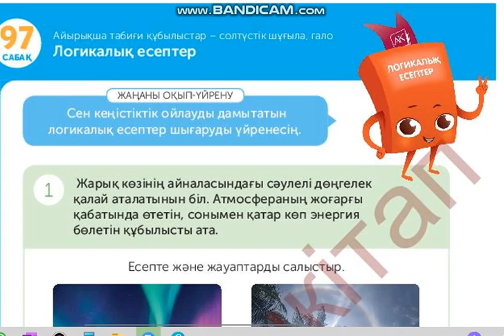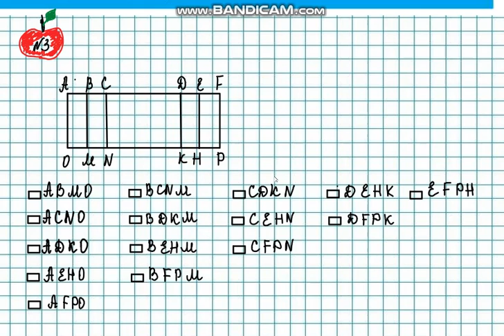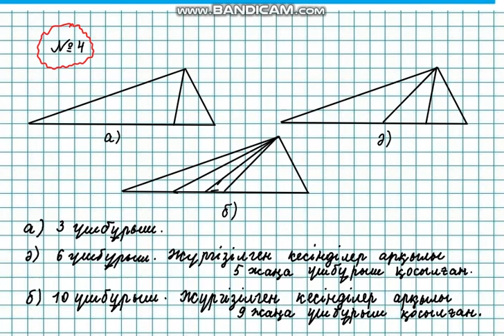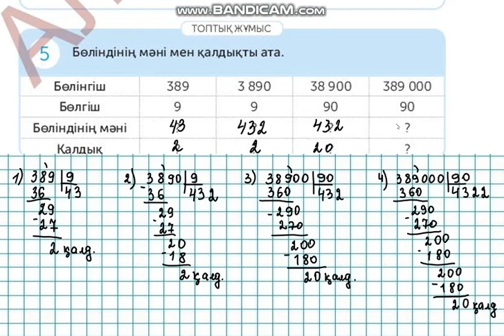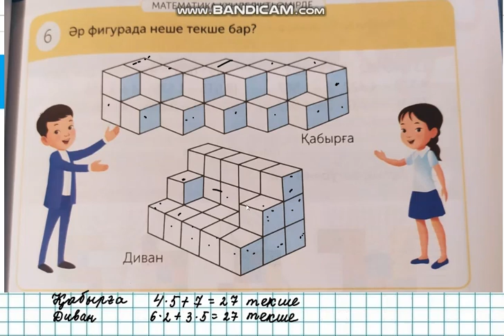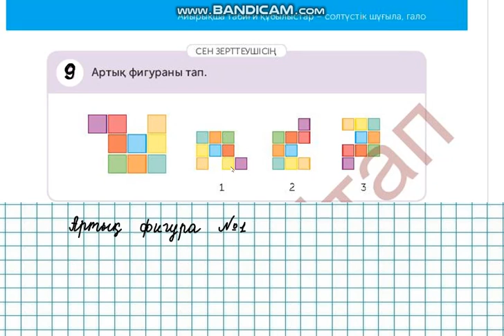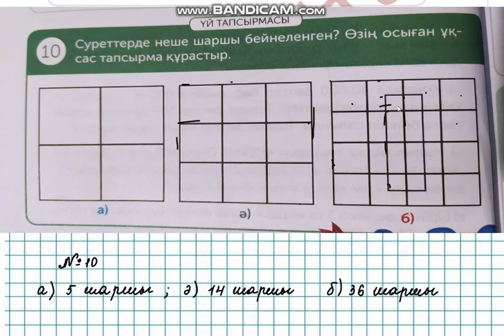Математика 4-сынып 97-сабақ 1-10 есептер